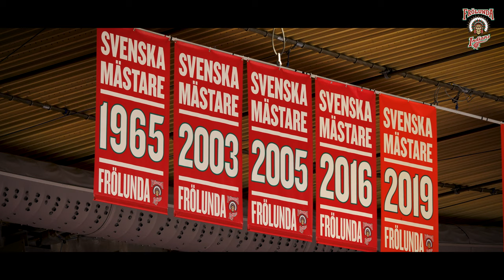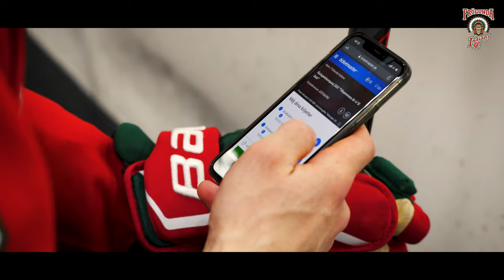Tillsammans är vi 12 044! Vi känner ert stöd!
Tomt i arenan – men tillsammans är vi 12 044... vi känner ert stöd!

▬ Sociala medier ▬

👇Lämna en kommentar och berätta vad du tyckte om videon!👇